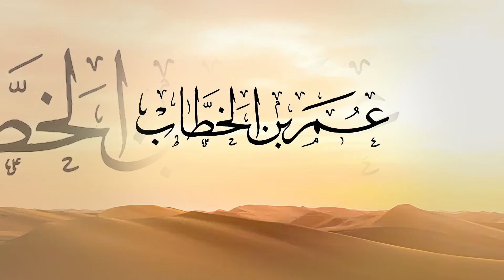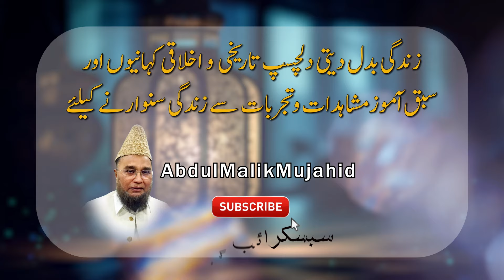Hazrat Umer R.A ne Abu Sufyan ki Gardan Utarne Ka Kaha...... | jab Makah Fatah huwa | story 375 Part